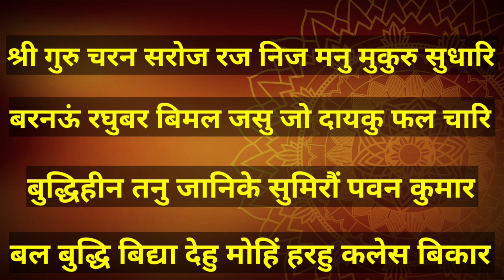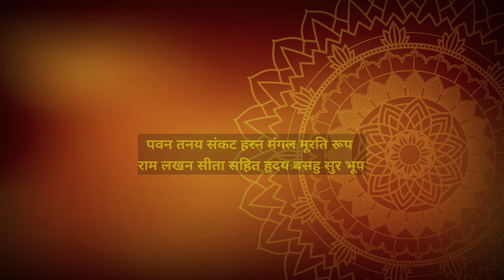।। श्री हनुमान जन्मोत्सव स्पेशल।। ।।श्री हनुमान चालीसा।। ||Hindi Lyrics|| Shri Hanuman Chalisa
।। श्री हनुमान जयंती स्पेशल।। ।।श्री हनुमान चालीसा।। ||Hindi Lyrics|| Shri Hanuman
Chalisa